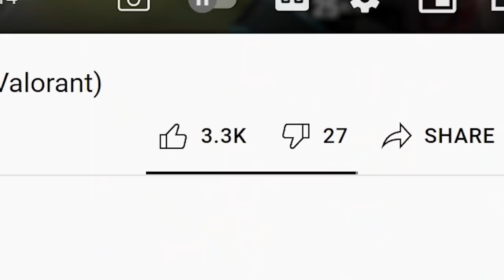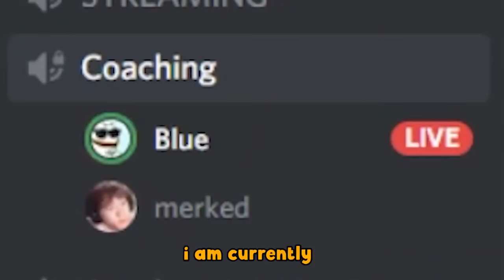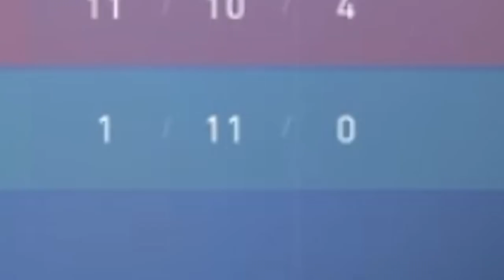I Coached an Ex-Radiant Coach... (Valorant)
Install Raid for Free ✅ IOS/ANDROID/PC and get a special starter pack 💥 Available only for the next 30 days.

Chapters:

0:00 - Intro
0:45 - Raid Shadow Legends Sponsor
2:13 - Coaching